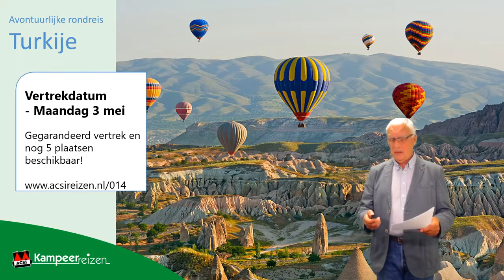ACSI Online Inspiratiedagen - Avontuurlijke rondreis Turkije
Turkije is de schakel tussen Europa en het Midden-Oosten. Het eens zo grote en machtige land van de voormalige Ottomanen biedt een keur aan landschappen en een overweldigende mix van culturele invloeden en is daarom zeer de moeite waard om te gaan zien. Denkt u bijvoorbeeld aan het wonderlijke Cappadocië en de kalkterrassen van Pamukkale. De anderhalve maand durende zwerftocht door dit immense land is een bijzondere ervaring!

Highlights van de rondreis:
* Istanboel, Bursa, Ankara
* Cappadocië, Pamukkale
* Aspendos, Perge, Efese